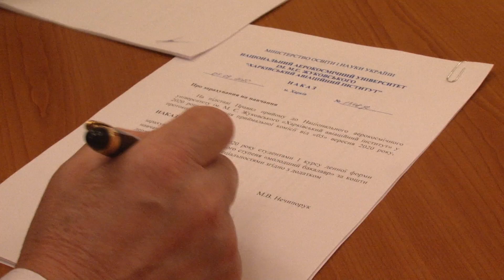Підписання наказу про зарахування першокурсників ХАІ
5 вересня, 2020 року пройшло засідання приймальної комісії Національного аерокосмічного університету ім.МЄ.Жуковскького "ХАІ". Декани факультетів оголосили результати набору.